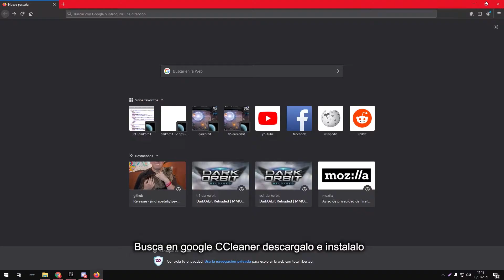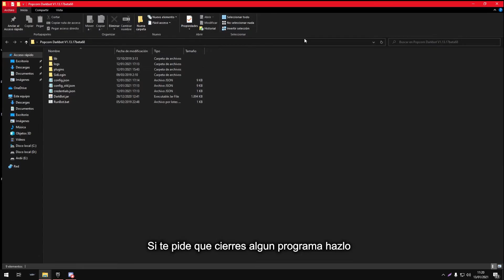Fix Infinite Loading Screeen